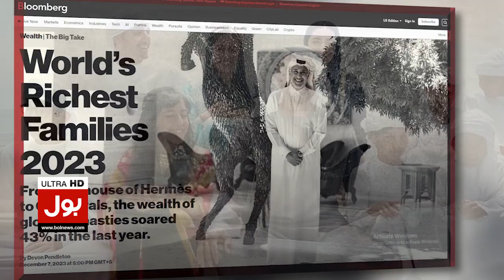10 Richest Families In 2023 | Top 10 Richest Families In The World | Breaking News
10 Richest Families In 2023 | Top 10 Richest Families In The World | Breaking News